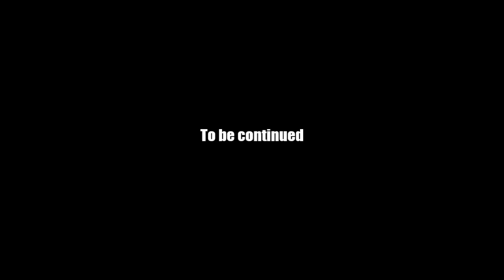AQ Worlds "Killer Queen" (Quest)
Quest:Killer Queen

NPCs:Great Godfather of Souls

Monster List:Killer Queen Bee

Turn in:Jar of Royal Honey x1

Equipment Won:None